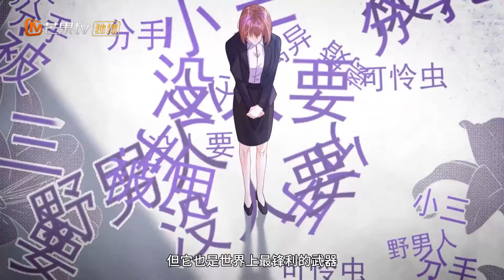🔔🔔🔔更新！《我才不做反派的白月光》第8-18集 各位大佬都拜倒在她裙下，她却不屑一顾！漫画解说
动漫